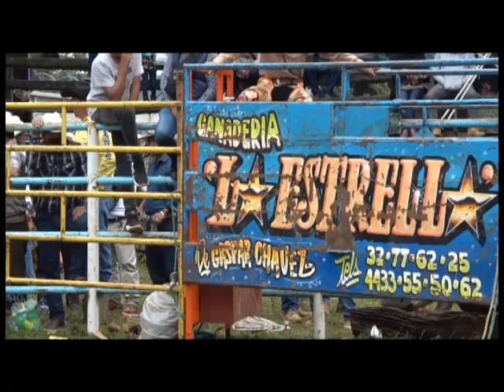La Ganaderia que sigue dejando Legado Rancho La Estrella De Gaspar Chavez De Jaripeo Mich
La Ganaderia que sigue dejando Legado Rancho La Estrella De Gaspar Chavez De Jaripeo Mich Puro Toro Mexicano 17-Agosto-2021 Huiramangaro Mich Vs Sel De Jinetes De Mich y Jalisco Films Hernandez